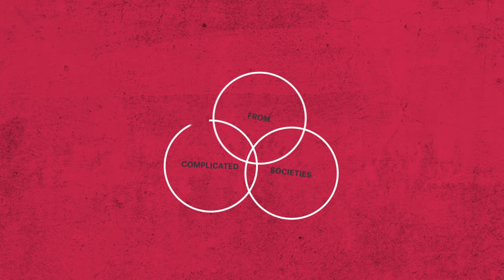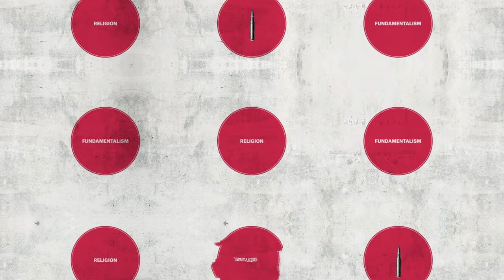You Are Not a Robot [Andrew Sheng]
The world has changed, and we need to adapt. Andrew Sheng calls for a more human economics to drive us toward a sustainable future. This Is Your Wake-Up Call.

Produced by Matthew Kulvicki & Nick Alpha